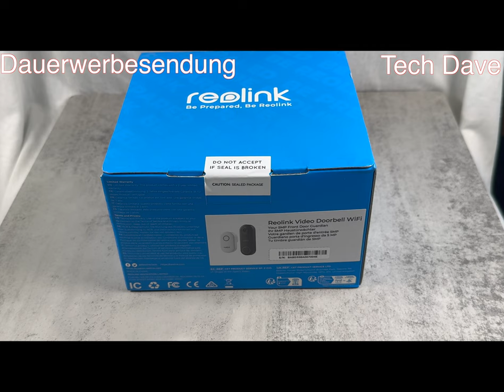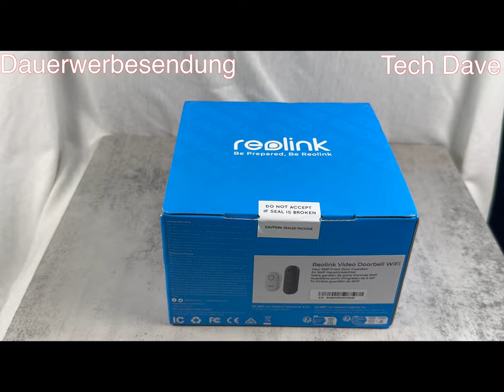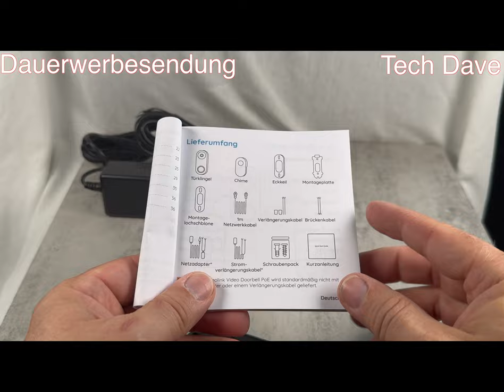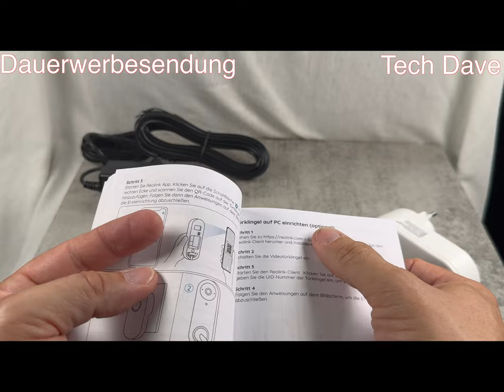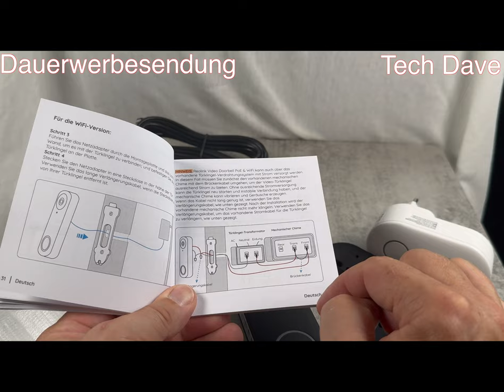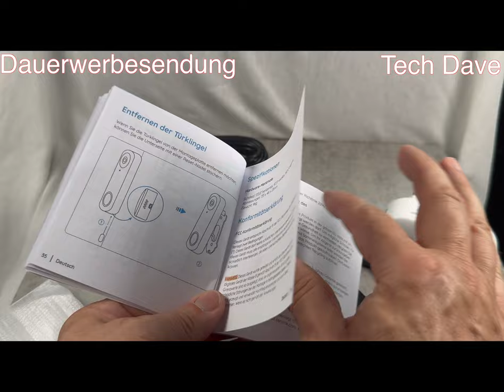Reolink Video Türklingel WiFi Teil1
Produkt:
Reolink Video Türklingel WiFi
Willkommen zu meiner Produktvorstellung! Heute zeige ich euch ein innovatives Gadget, das euren Alltag erleichtern wird. Bleibt dran, denn im zweiten Teil erkläre ich euch Schritt für Schritt die einfache Einrichtung und Montage. Los geht’s!

Reolink 15th Anniversary Pre-Sale: Enjoy Exclusive Deals & Gifts | Reolink Official

► Meine Action Cam Insta360 Ice Pro

DANKE!